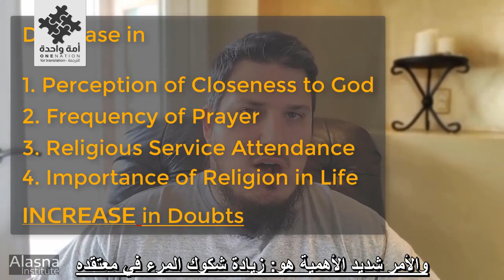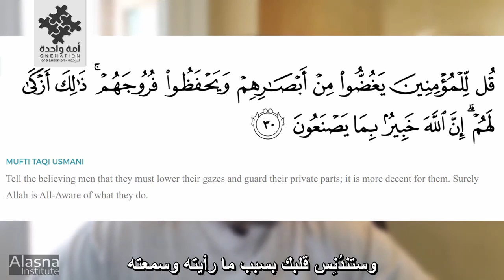This is How Pornography Destroys Your Faith! - Daniel Haqiqatjou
.كيف يمكن أن تدمر الإباحية إيمانك؟ -دانيال حقيقتجو
How Can Pornography Destroy Your Faith?
رابط المقطع الأصلي من غير ترجمة:
The original video's link without translation:

One Nation initiative aims to translate French and English Islamic content to Arabic and vice-versa. This comes from the importance of sharing important /beneficial messages to everyone.